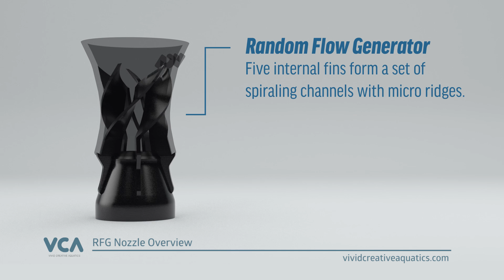RFG - Random Flow Generator Nozzle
The new Random Flow Generator Nozzle, or RFG, is poised to make some waves.

The goal of this nozzle is not to accelerate the flow, but rather create a more random flow pattern. In fact, supply the nozzle with 300GPH or more and watch the flow coming out of the nozzle twist, turn and randomly change directions. The more flow you push through the RFG, the more pronounced the effect.